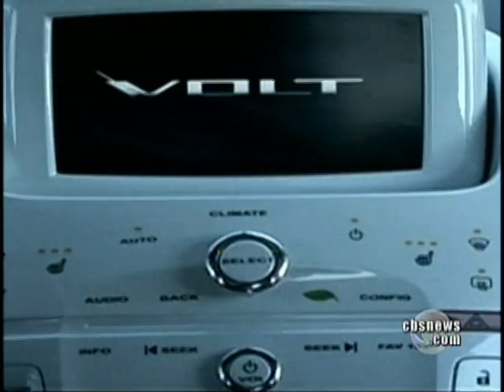Chile's Underground Riches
Below the surface of Chile's Salar de Atacama desert is one of the richest lithium deposits known to man. Mark Strassmann reports the deposit will be at the forefront of the world's energy future.